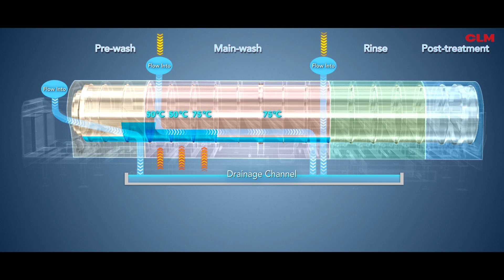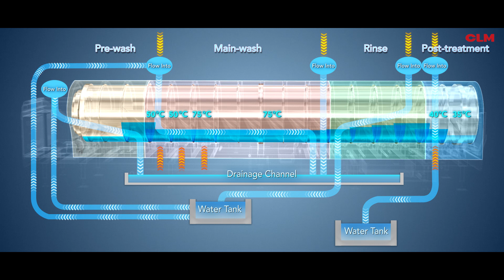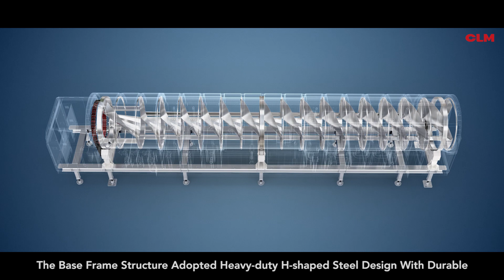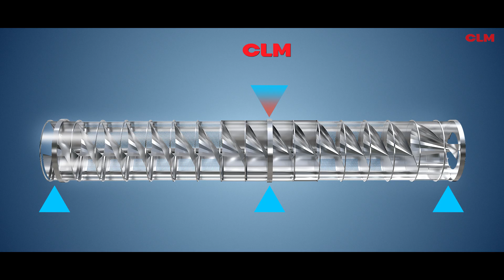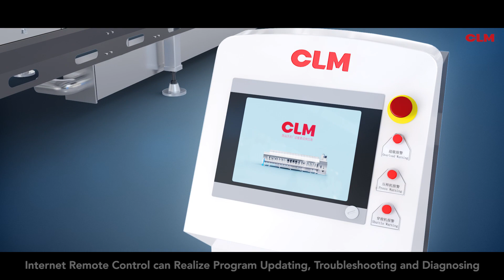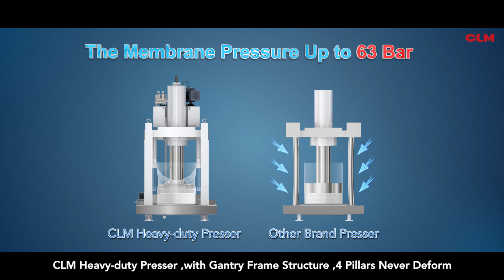CLM Tunnel Washer System 3D Animation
✨Large batch 26-30 batches per hour
Low water consumption The minimum water consumption of linen per kg is 6.3KG
Low breakage rate Less than 3 parts per million
Saving electricity Electricity consumption is less than 80KV per hour
Saving labor Only one person to operate

💕Inquire us if you are interested in our products!

🤝As a leading manufacturer of high-end laundry equipment, CLM offers a full range of integrated design, development, manufacture, and sales services for industrial laundry equipment, including systems for continuous linen washing and finishing, such as tunnel washers, pressers, tumble dryers, conveyors, spreading feeders, cylinder ironers, chest ironers, folders, stackers, and logistics sling bag systems. 🤝